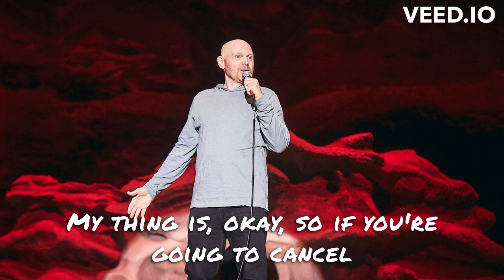Bill Burr on Cancelling Dead People | Stand-Up Comedy Gold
Get ready for another savage and hilarious take from the comedy genius, Bill Burr, as he tackles the absurdity of cancel culture targeting historical figures in his latest stand-up special. With his trademark wit, Burr dives into topics like losing your mind over small things, the WNBA, and how feminism has struggled to succeed in certain areas.

This video showcases some of Bill Burr's best moments—sharp, bold, and unfiltered. If you're a fan of his stand-up style, whether it's on Netflix or his classic bits, this one will leave you laughing and thinking.

🔑 Topics Covered:

Why cancelling dead people is ridiculous
The double standards in society
Women and the WNBA debate
Feminism and its unexpected challenges
📺 More Bill Burr Content:

Best Jokes and Bits
Netflix Comedy Specials
Unforgettable Moments from Stand-Up
Bill Burr reaction, Bill Burr Netflix, stand-up comedy, Bill Burr savage bits, Bill Burr feminism is going to fail, and more!